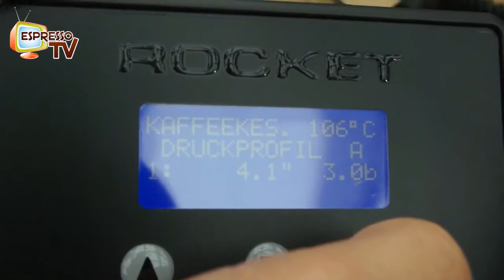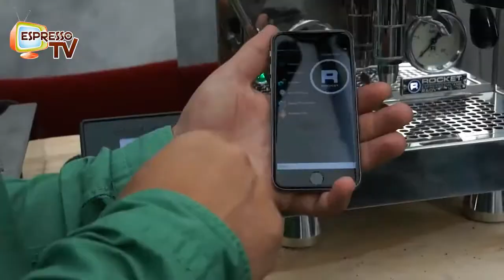Rocket R 60V - Teil 1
Stoll Espresso stellt Ihnen in diesem Video die Rocket R 60V vor.
Die Rocket R 60V ist eine Siebträger Espressomaschine in toller Verarbeitung und Qualität.
Für die Rocket R 60V erhalten Sie bei Stoll Espresso eine Top Beratung, faire Preise und kostenlosen Inlandsversand.